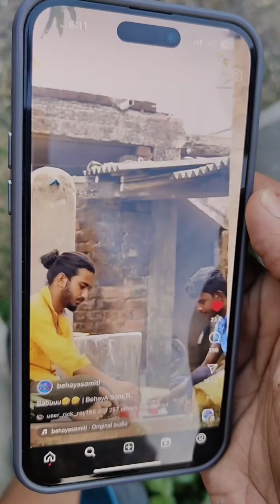এখনকার বন্ধুত্ব | BehayA SomiTi